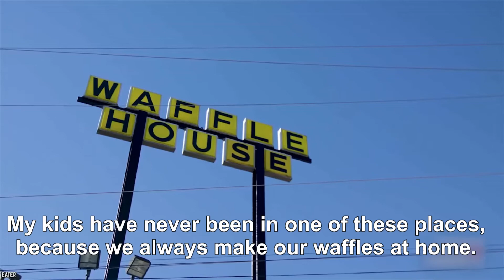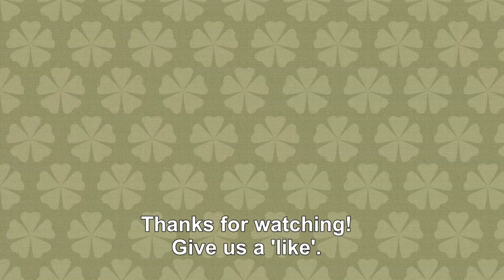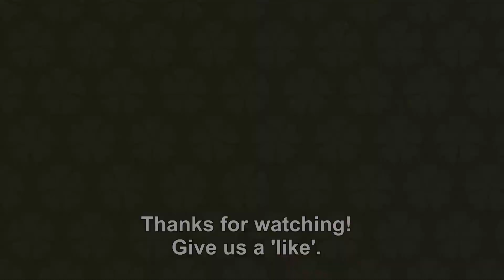How I make Belgian Waffles the Easy Way from Scratch | Original Music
I make these about once a week: Waffles and videos.

Original music played on my tongue drum. MEINL Sonic Energy